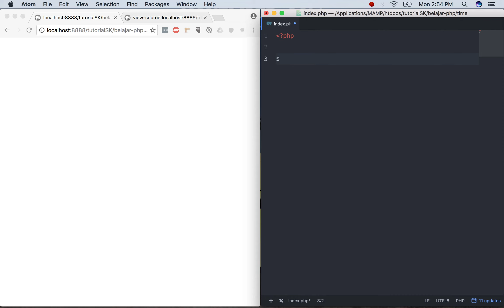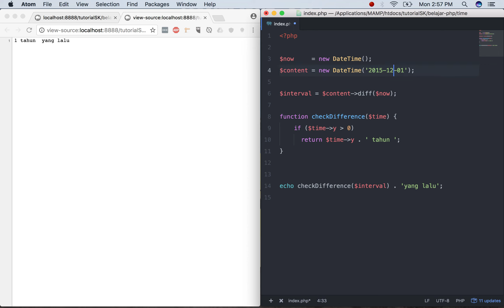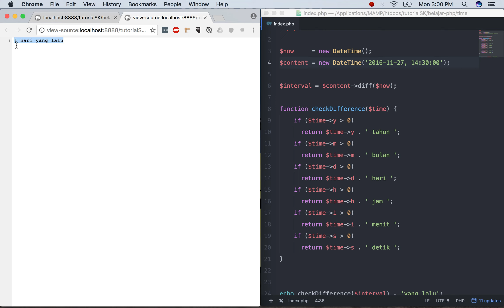keterangan interval waktu